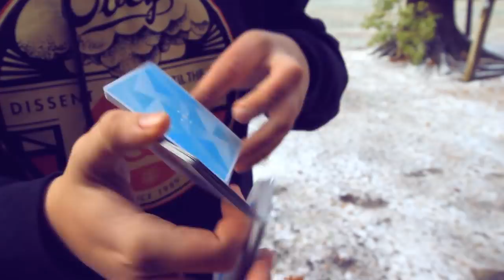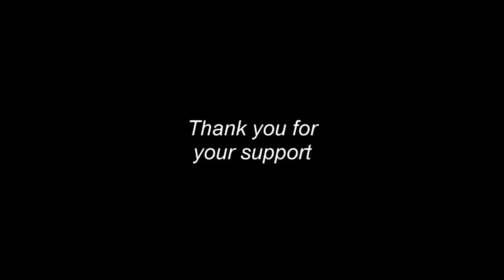Frostbite Playing Cards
--Finally--

-Luv Sam

//SWC2016